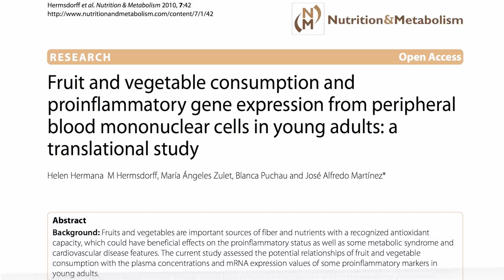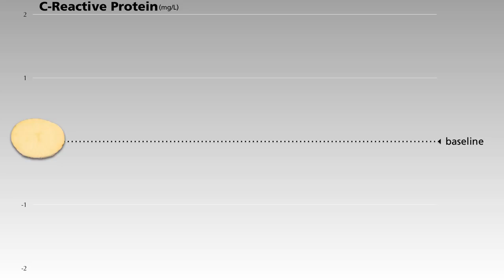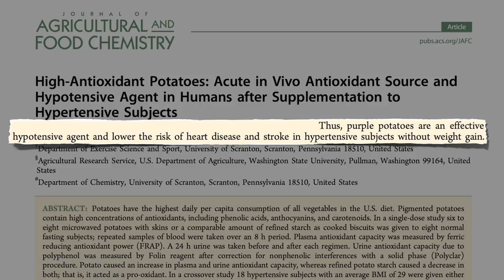Anti-Inflammatory Effects of Purple Potatoes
DESCRIPTION: Antioxidant, anti-inflammatory properties of white compared to yellow and purple potatoes. Purple potatoes may also help lower high blood pressure. For more on anti-inflammatory foods, see Garden Variety Anti-Inflammation and Anti-Inflammatory Antioxidants For more on choosing the foods with the most antioxidant power, check out Antioxidant Power of Plant Foods Versus Animal Foods Then for other foods that may help tame high blood pressure, Hearts Shouldn't Skip a Beet and Fill in the Blank What about the Toxins in Cooked Potatoes Sweet potatoes are indeed better, and purple sweet potatoes are the best of the best. These are the only ones I've tried, but they are fantastic. I have some videos on purple sweets coming up, but in the meanwhile feel free to browse the hundreds of other videos on more than a thousand subjects

We know plant-based diets decrease markers of inflammation, but do all these anti-inflammatory plant foods actually have an impact on inflammatory disease mortality?

Have a question for Dr. Greger about this video? and he'll try to answer it!

Image Credit: Fir0002 via Wikimedia Commons, and Peggy Greb.